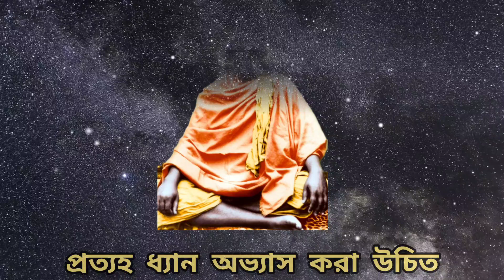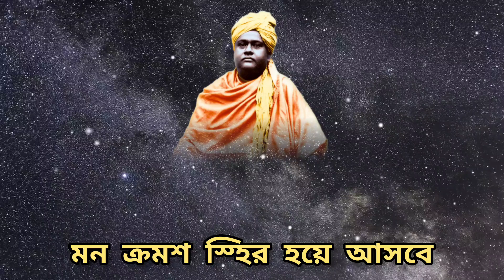স্বামী_ব্রহ্মানন্দ_মহারাজের_উপদেশ (২)